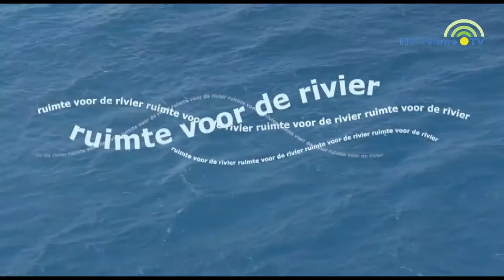Opening inlaat hoogwatergeul door minister Schultz van Haegen